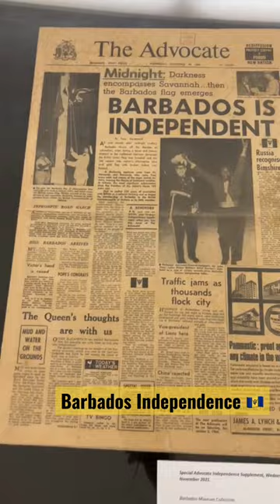Happy 56th Independence Day to Barbados who first became independent on November 30, 1966. 🇧🇧